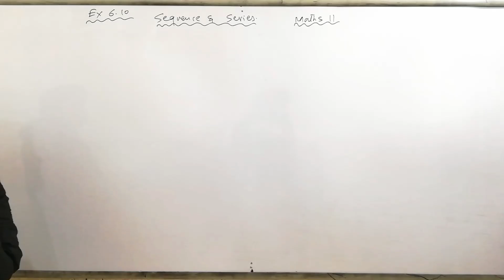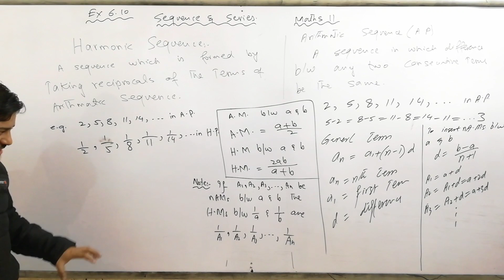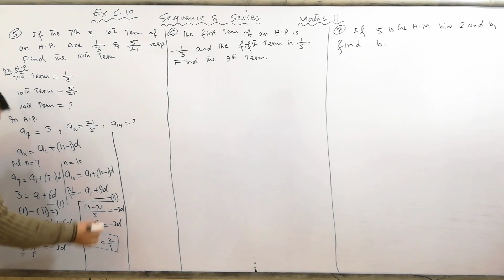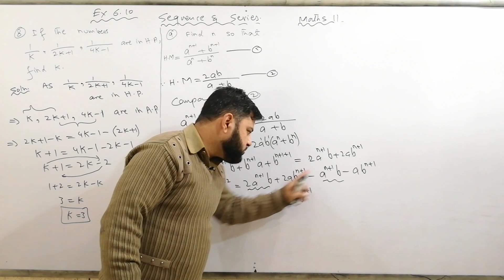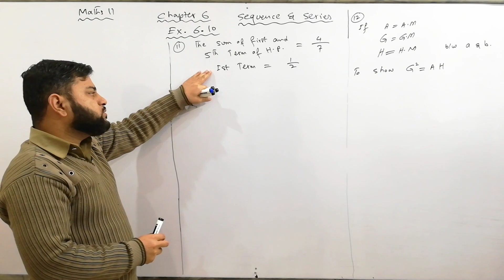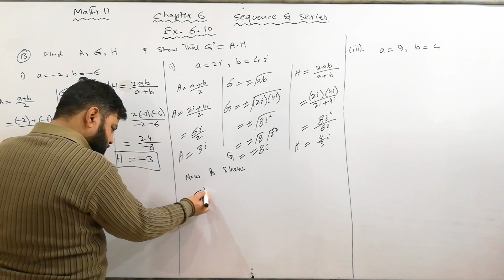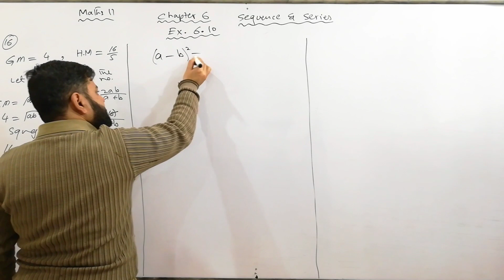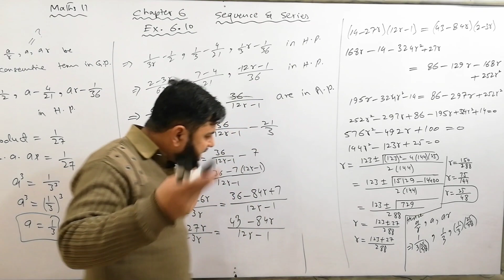Sequence and Series, Harmonic Sequence exc. 6.10 Maths 11 Lecture 12 by sir Waheed Khalid in Urdu